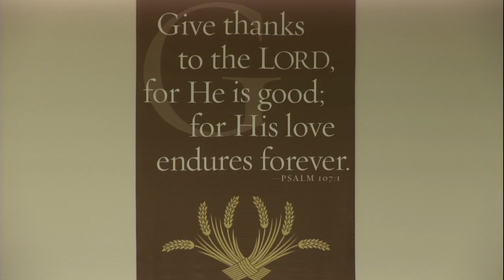Mark 16:9-18, Luke10:17-20 "When Feelings Fuel Your Faith"...."Don't Let Doubt Affect Your Shout"